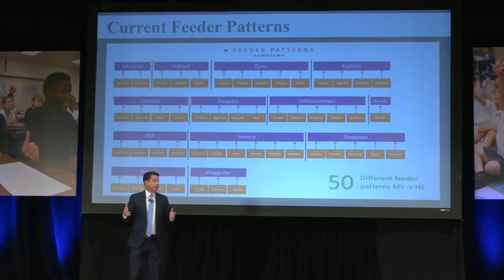JCPS student assignment revisions part of 'bold' changes coming soon, Pollio says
Jefferson County Public Schools Superintendent Marty Pollio promised bold changes for Kentucky’s largest school district in 2022, particularly for its complex student assignment plan.

Pollio gave his fourth annual “State of the District” address Thursday at the newly renovated Academy @ Shawnee auditorium, part of some $40 million in renovations at the middle and high school in west Louisville.